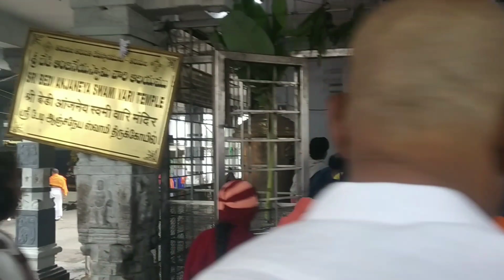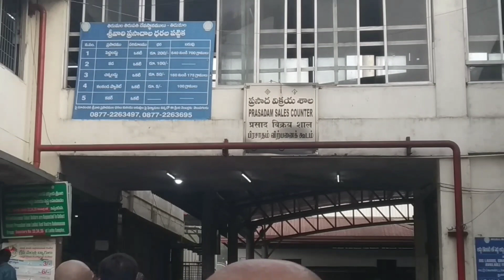Tirupati Balaji Temple 2023 | Tirupati Tirumala Balaji